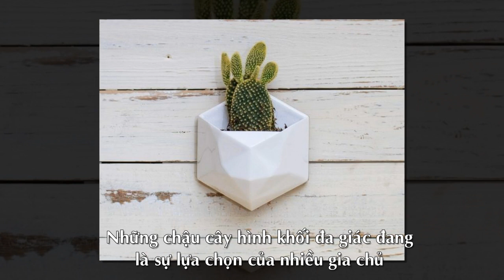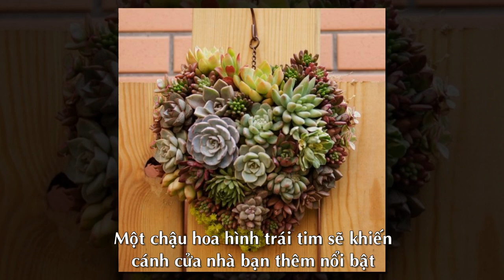Decor nhà bằng 13 Chậu Cây độc lạ, bắt mắt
chậu cây độc lạ, cây độc lạ, cây mới lạ, chậu cây xinh, trang trí nhà, decor nhà,

Theo emdep.vn